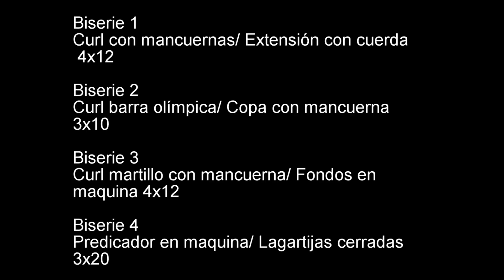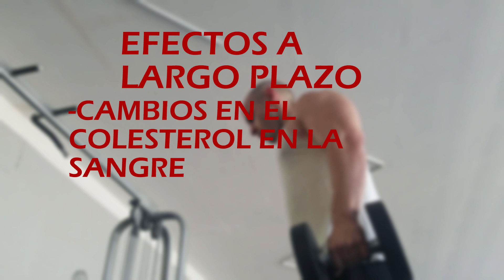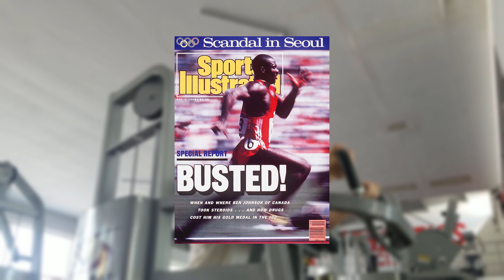Efectos secundarios de los esteroides... Lo que nadie de te dice!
Quieres saber cuales son los efectos secundarios de los esteroides anabólicos? Checa el video y ve algunos de ellos.
Lo que nadie te quiere decir de los esteroides...